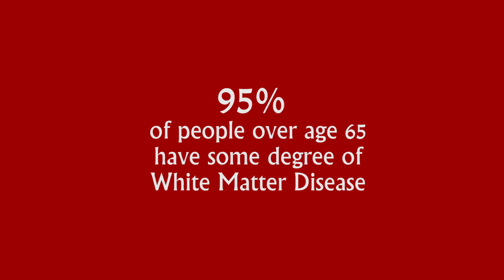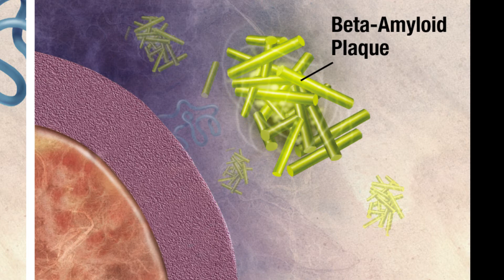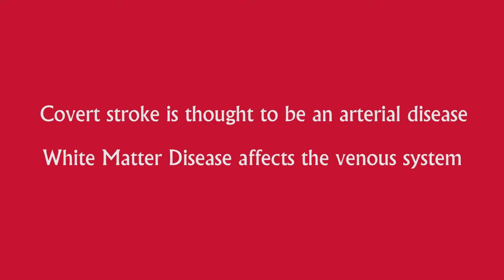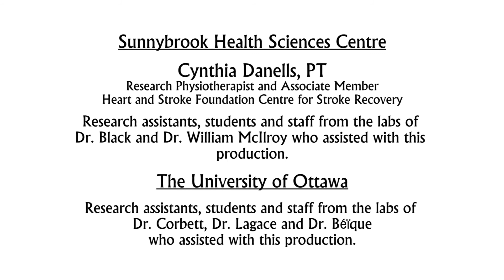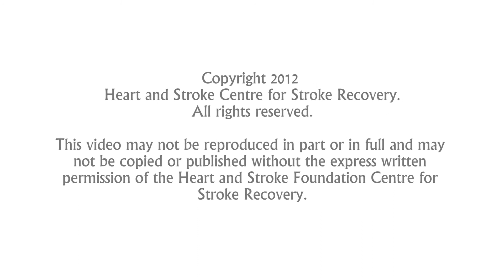Stroke, white matter disease and Alzheimer's Disease: can Canada avoid an epidemic of dementia?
In this video, neurologist Dr. Sandra Black, Centre for Stroke Recovery Sunnybrook Site Leader, discusses the complex relationships between covert stroke (small strokes that cause no obvious symptoms), white matter disease, Alzheimer's Disease and dementia. Her conclusions are alarming: within a generation, if nothing is done, these diseases will result in an estimated 1.5 million cases of dementia. Caring for this population will cost a staggering $150 billion a year. Watch the video to learn more about this alarming trend, and what Canadians can do to head off the looming epidemic of dementia.